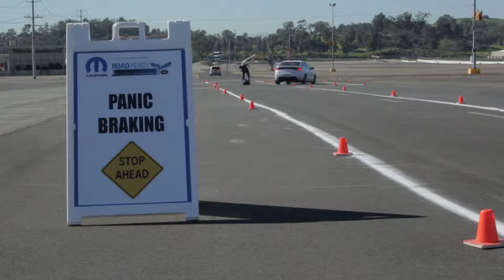Mopar Road Ready Program Highlight Footage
Footage of the Mopar Road Ready program from Pomona, California. Mopar has teamed up with the BRAKES organization to teach teen drivers to be safe and responsible drivers. The Mopar Road Ready program will be in Gainesville, Florida March 20-21. There is also a two day program planned for the Detroit area in May.